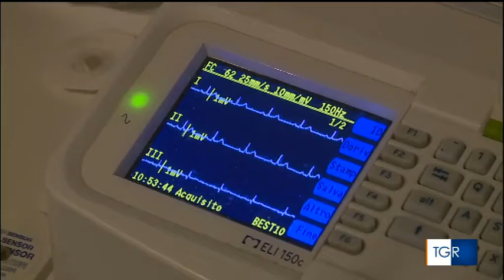GISE al TGR Toscana, 25 novembre 2022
Appello della Società Italiana di Cardiologia Interventistica (GISE)
in occasione del 17° Forum Risk Management in sanità, ad Arezzo fino al 25 novembre. Intervista al Presidente Giovanni Esposito